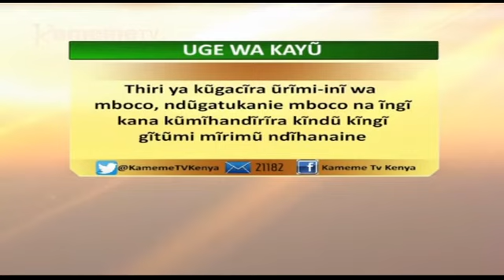Kayu ka Murimi: Urimi wa Mboco Epsd 61